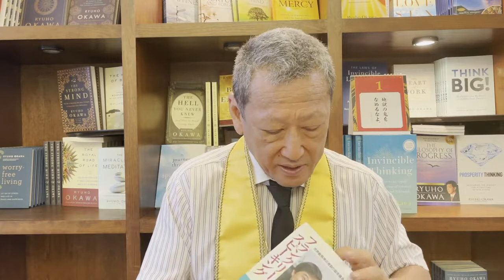【Rev. Takegawa】 How did we decide our name "Happy Science"?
【Rev. Takegawa】 How did we decide our name.
~To the Age of The Laws of Messiah~